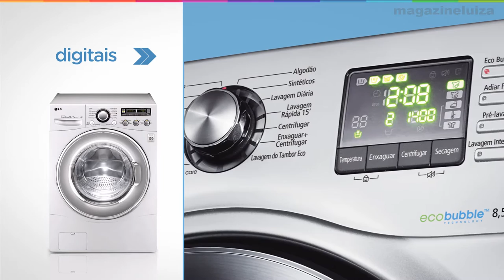Saiba mais sobre Lavadoras e Secadoras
Confira as dicas sobre lavadoras e secadoras que a Lu separou para você. Aproveite e compre a sua aqui, no Magazine Luiza!